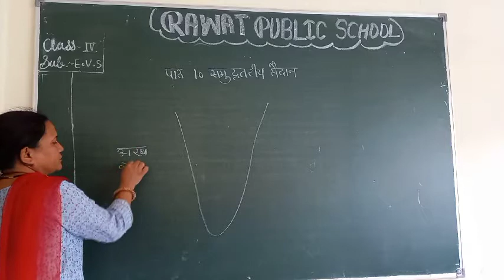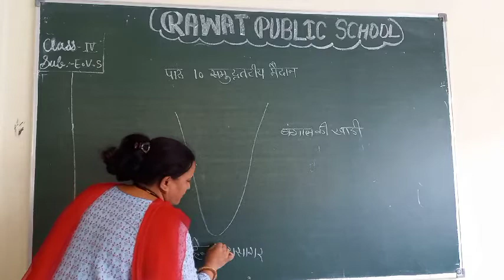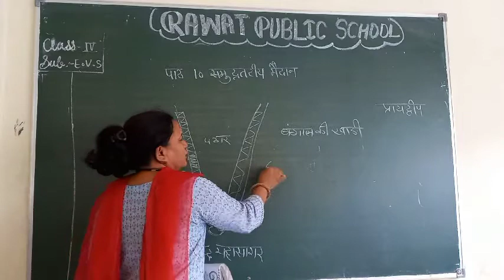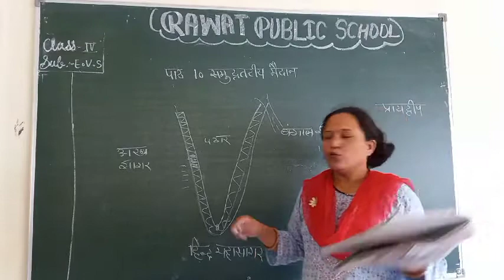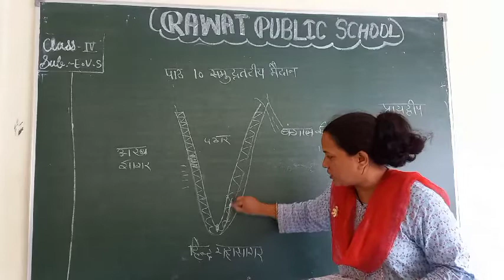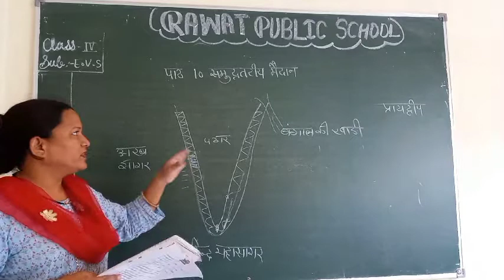class 4th Sub.EVS HM